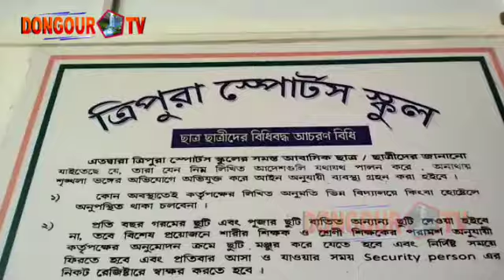| Urpatilaikha 15 omorni Bwrwini Mang kuthwi Khachijak mankha Hostel Bising oh |